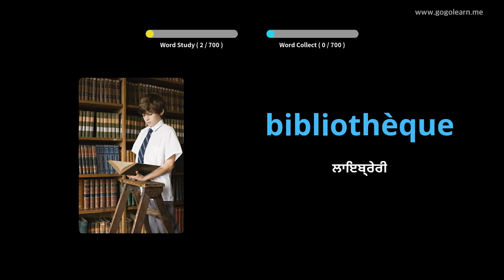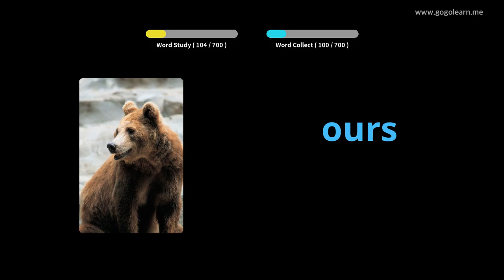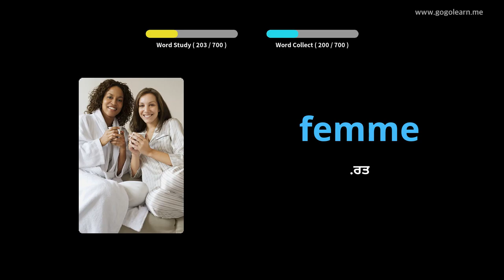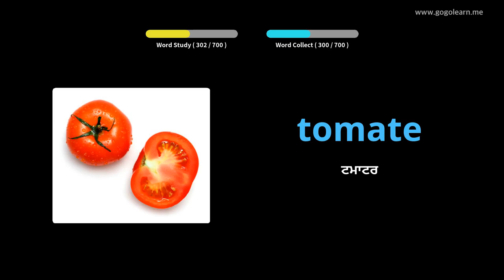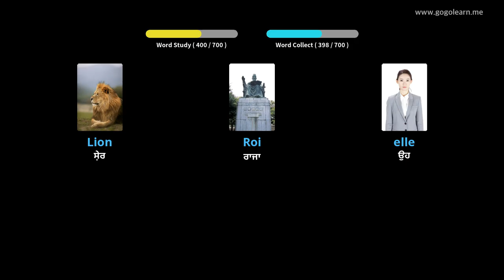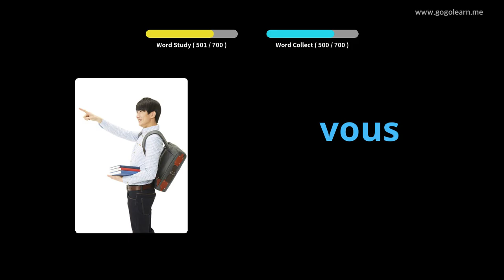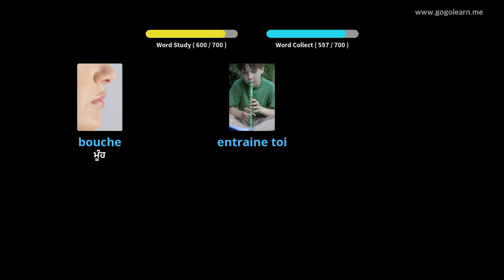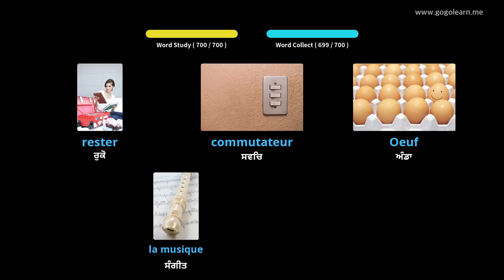ਫ੍ਰੈਂਚਵਿਕਾਬੂਲਰੀ ਬੱਚੇ |Golearn